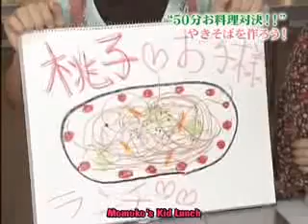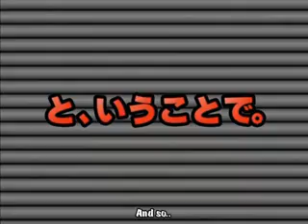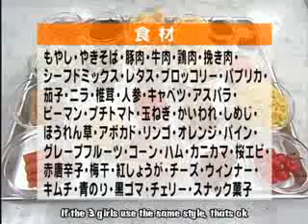[BKF](FC-DVD)GO 50 Vol.2 (Risako vs Yurina vs Momoko) Part 1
[BKF](FC-DVD)GO 50 Vol.2 (Risako vs Yurina vs Momoko) subbed